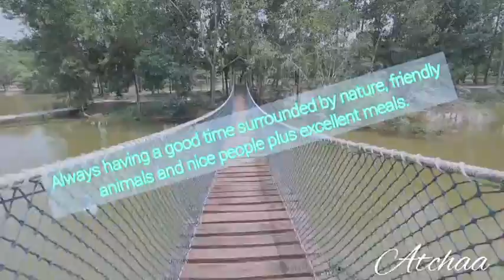Beautiful Nature, Friendly Animals, Good Meals in Rayong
Meesook Farm